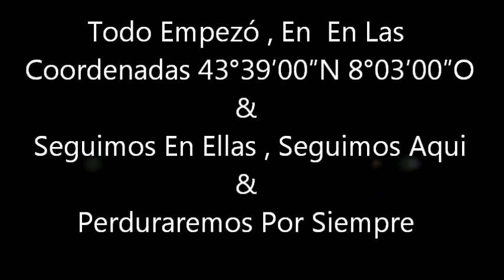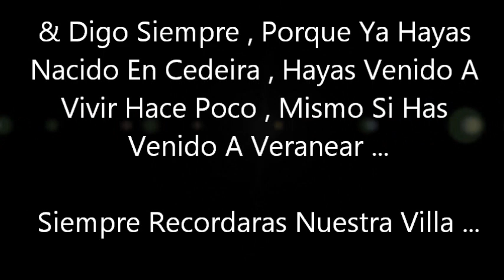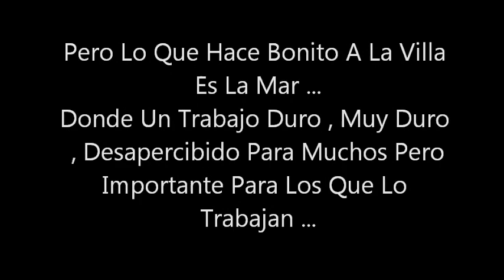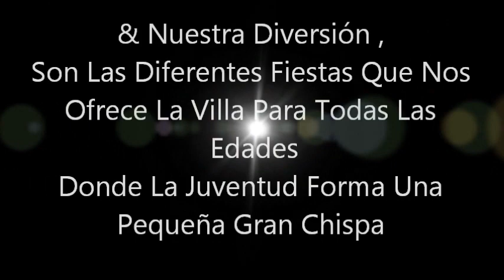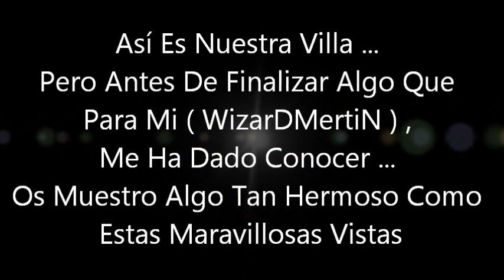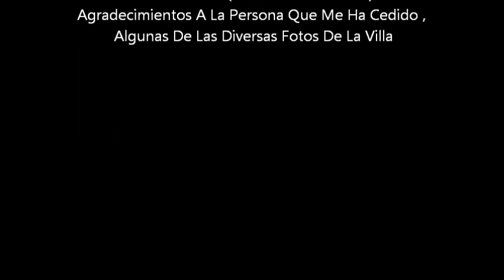Cedeira Para El Mundo 4 : Forever Village Young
4º Entrega De La Saga "Cedeira Para El Mundo"

Gracias A Todos Los Colaboradores , Participantes De Toda La Saga , Especialmente A Los Seguidores Que Gracias A Ellos Esto No Sería Posible